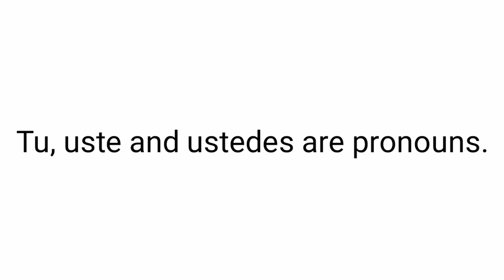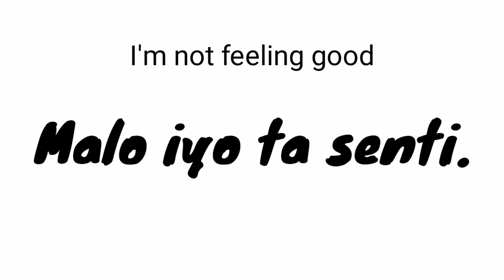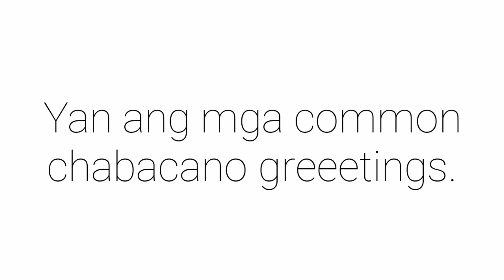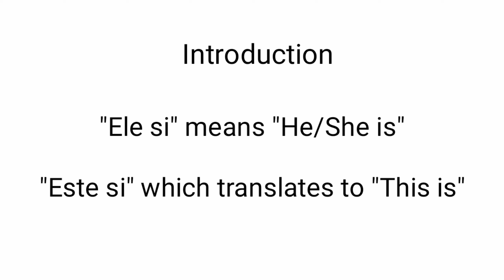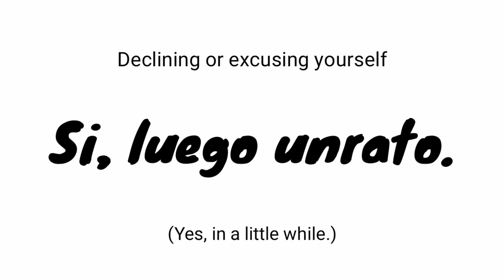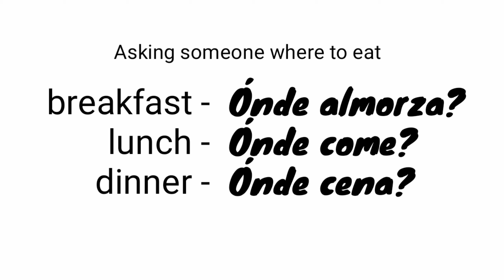How To Speak Chavacano - Greetings, Introductions and Meal Times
How to Speak Chabacano: Special Lesson One (featuring Chris' animoji)

Chavacano or Chabacano refers to a number of Spanish-based creole language varieties spoken in the Philippines. The variety spoken in Zamboanga City, located in the southern Philippine island group of Mindanao, has the highest concentration of speakers. Other currently existing varieties are found in Cavite City and Ternate, located in the Cavite province on the island of Luzon. Chavacano is the only Spanish-based creole in Asia.

This special episode focuses on Chabacano Greetings, Introductions and Meal times.

Music